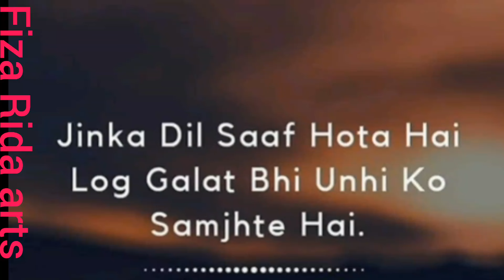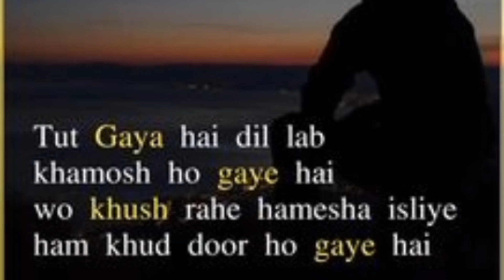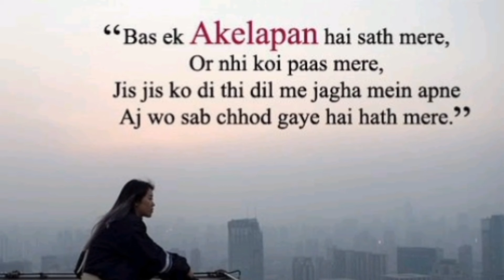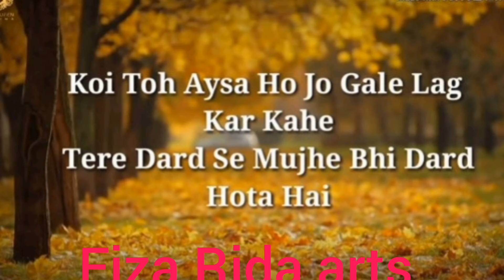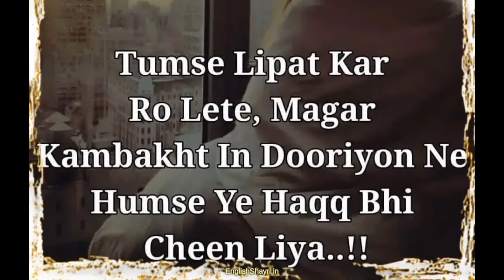Sad Shayari In Written in Urdu roman English | best Shayari heart touching | best poetry 💗poetry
my audience Queries:
alone sad shayari
friends shayari
emotional sad shayari
2 line mohsin naqvi poetry
images
shayari
sad shayari in written
sad shayari in written in hindi
sad shayari in hindi
sad shayari
sad shayari in english
in english
in urdu
hindi speech introduction for students
young motivational speaker
taleem niswan essay in urdu
english prasangam islamic
christian motivational speeches
islamic english speech for students
stress relief quran recitation
christian videos inspirational
english speech islamic
quran recitation for anxiety
nabidinam english speech
quran recitation for depression and anxiety
christian morning motivation
thought in english with meaning
Ap Ka Dushman Past o Zalil Hoga |
बुरे और मुश्किल वक़्त में ये बातें याद रखना Reme...
Best Urdu Shayari | Urdu Poetry | best
Top 39 Hazrat Ali Quotes in Urdu | Hazrat...
Dilo Mein Nafrat Lay K Kitni Sadgi Say M...
असल जिंदगी में सुखी कौन है | Buddhist Story..
Heart Touching Islamic Quote's short
best Heart Touching poetry Chaal Episode 46 - [Eng Sub] - Ali Ansari.
Tum Mere Kya Ho - 2nd Last Episode 83.
Tark e Wafa Episode
Radd Ep 29 | Digitally Presented by Happ...
Pagol Insan | Love Story
Bayhadh Episode 25 - [Eng Sub] - Affan.
Sad Poetry Deep Feelings
100 True lin..
HAR ZAMANA MERE HUSSAIN ΚΑ HAI...
India's Bigest Scam 1992 The Harshad...
Payitaht Sultan Abdulhamid Episode 538..
एक बंदर ने की KD पाठक को Case सुलझाने में म...
Life History Of Nizamuddin Auliya | Dar
Special Documentary - Dunya News - M
Abdul Rashid Hafiz||Bhu Logthus Looli A.
एक कमरे में देवरानी जेठानी की सुहागरात | Devra...
Top 5 Best Foods To Reverse Diabetes P..
Heer Ranjha Pakistani Movie | Pakistani

Art motivational pics